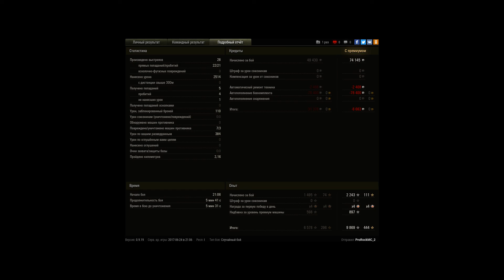Pz. T 25 3 отличительных отметки